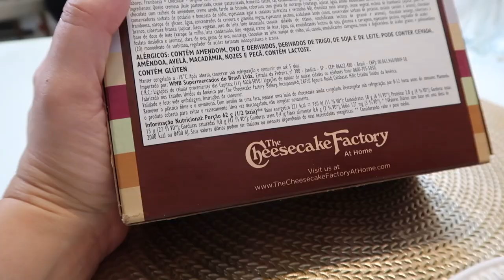PROVANDO * CHEESECAKE FACTORY * DE MERCADO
Experimentamos o famoso cheesecake Factory, só que em casa :D
Encontramos essa maravilha no supermercado e resolvemos comprar para experimentar. Borá conferir essa maravilha com a gente !